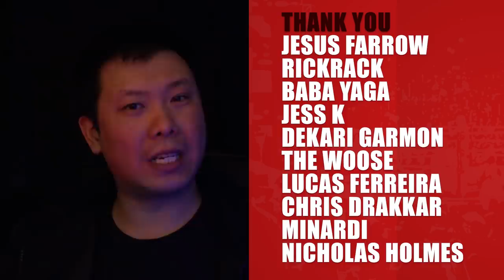The History of CHIKARA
DAVE KNOWS that Chikara Pro Wrestling may not be operational anymore, but there were still a lot of good memories of the promotion for its fans. So why not revisit the history of Chikara, the alternative pro wrestling company with a lot of humor, a lot of wrestling and a lot of heart, that featured everything from international styles, high flying talent and silly comedy. So regardless to what you think of Chikara as a promotion or of what happened, just look at this company with a open mind of what wrestling could be